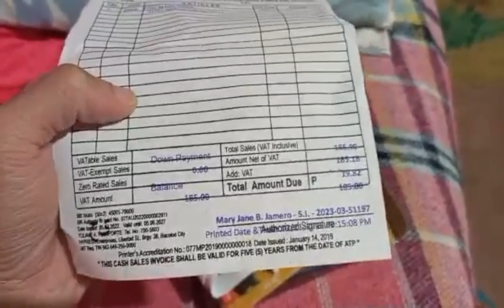Legit Store PC REM shopee 100%legit 2023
Music producer from Sweden dedicated to helping you Tell Your Story through my original work.

Download and use for free on social media if credit is given, or purchase a license in the case adding credit is not possible

Swedish music producer dedicated to helping content creators telling their stories on social media and other platforms, through his original music. All tracks posted on the channel have download links in the description and are free to use as long as credit is given in the video description or a license is acquired from my